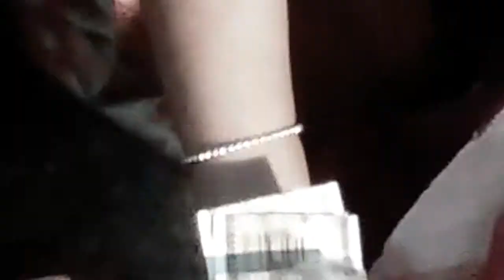Kantabania jajpur Rudra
Kantabania